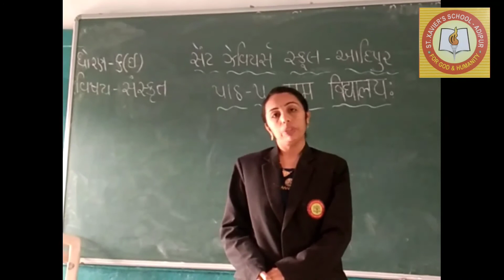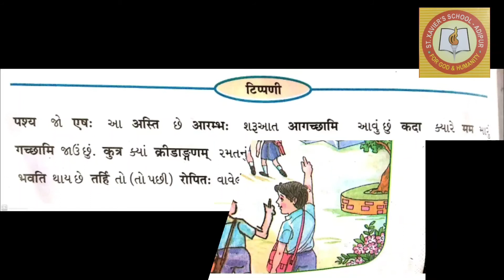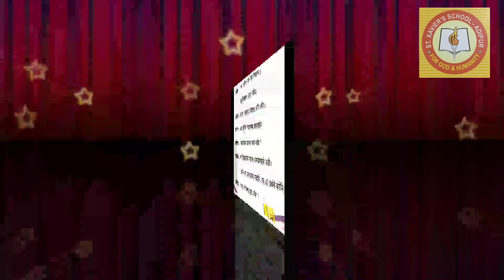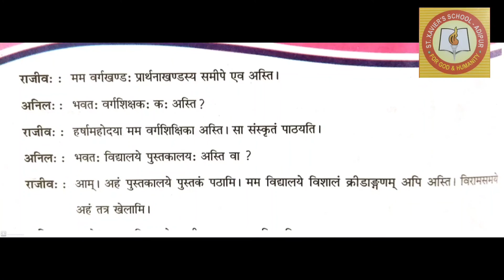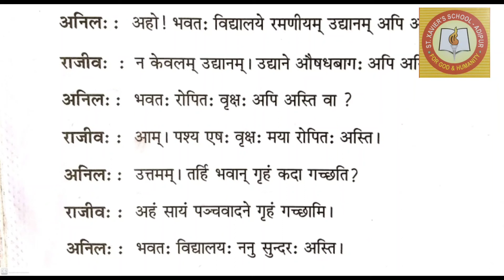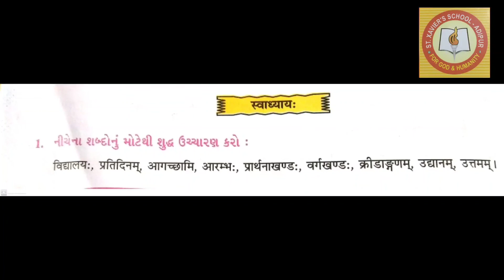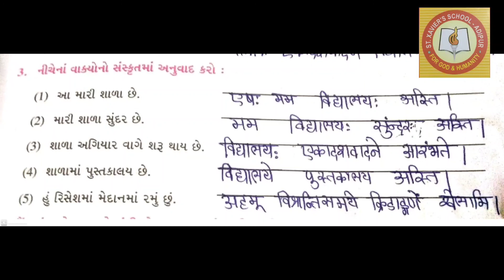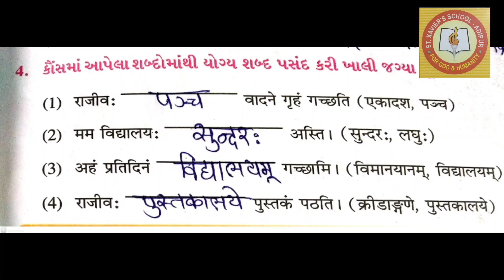Std-6E Sub-Sanskrit L-5